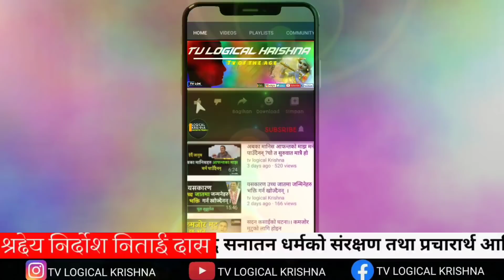शंख आफैँ बजेमा के को संकेत? राम्रो कि नराम्रो?महाभारतबाट एक रोचक घटना@nitaidassapkota